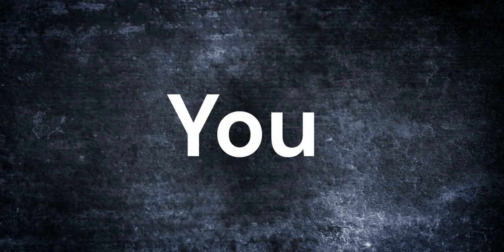Smash & Grab 🏃🏿 is out of control 👎🏾😲!!!!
Recently, California and other West Coast states have seen a surge in "smash and grab" thefts, where groups of criminals rapidly storm retail stores, smash display cases, and grab as much merchandise as possible before fleeing. These brazen thefts often occur in broad daylight and involve coordinated groups, making it difficult for law enforcement to respond effectively. High-end retailers and department stores have been particularly targeted, leading to significant financial losses and heightened security measures. The rise in such crimes has been attributed to various factors, including perceived lenient penalties, economic hardship, and the organized nature of the theft rings. Authorities are working to address this alarming trend through increased police presence, stricter enforcement of existing laws, and legislative measures aimed at deterring would-be criminals.